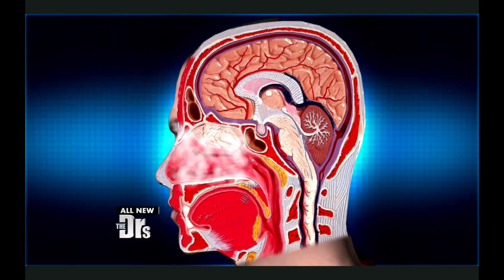Doctors Show - MyPurMist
MyPurMist reviewed on The Doctors Show